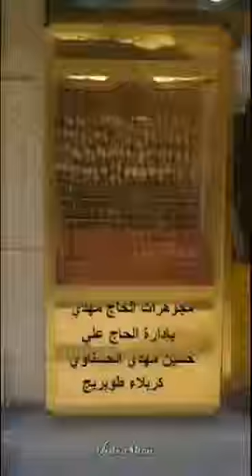صياغة و مجوهرات الحاج مهدي (العراق طويريج) الصوب الكبير سوق الصاغة بادارة الحاج علي حسين مهدي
صياغة و مجوهرات الحاج مهدي ( العراق الهندية طويريج) الصوب الكبير سوق الصاغة بادارة الحاج علي حسين مهدي